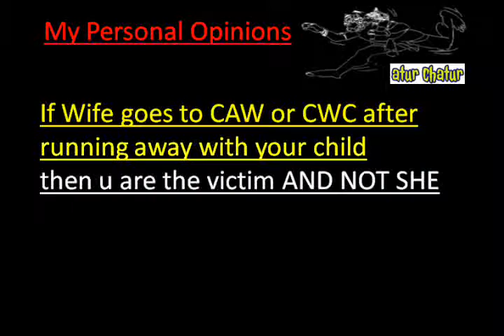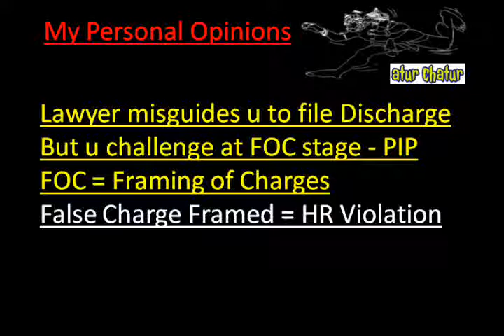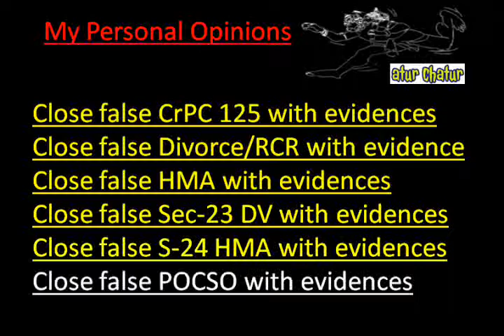Mangalore Top Lawyer NRI Legal Services Best Advocates Non Resident Indian Law Firm India